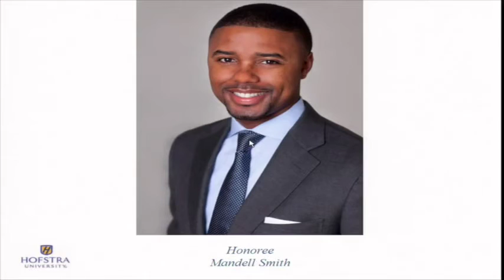Celebration of Suburban Diversity Banquet 2015